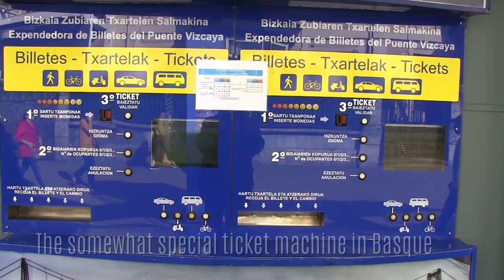The one and only Bizkaia Bridge by Bilbao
Die Biskaya-Brücke (spanisch Puente (de) Vizcaya, baskisch Bizkaiko Zubia) ist eine Schwebefähre und als Weltkulturerbe von der UNESCO anerkannt. Sie ist die älteste Schwebefähre der Welt und noch heute in Betrieb.
Die Anlage wird auch Puente de Portugalete oder nach ihrem Erbauer, dem baskischen Architekten und Ingenieur Alberto Palacio Elissague, Puente Palacio genannt. In Spanien ist sie aber vor allem unter dem Namen Puente Colgante („Hängende Brücke“) bekannt. Es handelt sich allerdings nicht um eine Hängebrücke im technischen Sinne, sondern um eine Schwebefähre (also eine Hochbrücke, die das Gleis einer Hängebarke trägt).

The Bay of Biscay Bridge (Spanish: Puente (de) Vizcaya, Basque: Bizkaiko Zubia) is a floating ferry and a UNESCO World Heritage Site. It is the oldest floating ferry in the world and still in operation today.

It is also called Puente de Portugalete or Puente Palacio after its builder, the Basque architect and engineer Alberto Palacio Elissague. In Spain, however, it is mainly known under the name Puente Colgante ("Hanging Bridge"). However, it is not a suspension bridge in the technical sense, but a floating ferry (i.e. a high bridge carrying the track of a suspension barque).